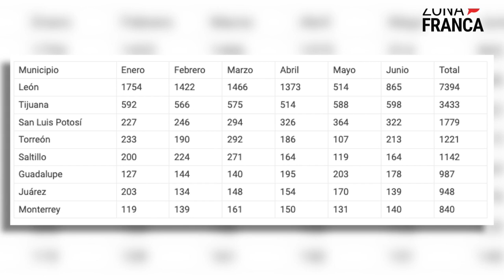León sigue siendo líder nacional en delitos por narcomenudeo | NotaDelDía📰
Durante el primer semestre de 2023, se abrieron un total de 45 mil 44 carpetas de investigación a nivel nacional por el delito de narcomenudeo. De estas, el 16 por ciento se concentraron en la ciudad de León, según informó el Secretariado Ejecutivo del Sistema Nacional de Seguridad Pública.